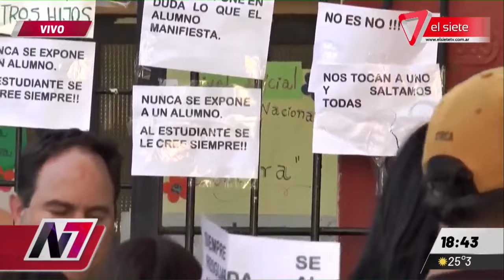PADRES DENUNCIAN A UN PROFESOR POR TOCAMIENTOS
Padres de una escuela de Guaymallén acusan a un profesor   de Educación Física